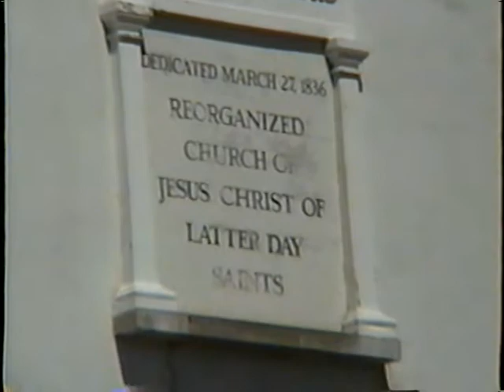Kirtland, Ohio Temple DC reunion July 1997